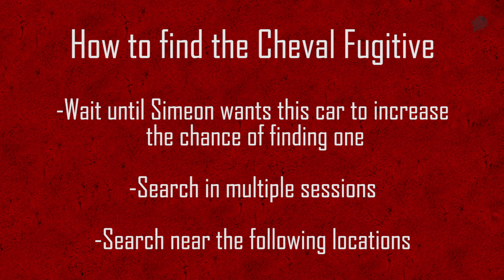GTA Online - Cheval Fugitive Location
Cheval Fugitive Locations, GTA Online.

Cheval Fugitive Location GTA Online
GTA Online Cheval Fugitive
PS4